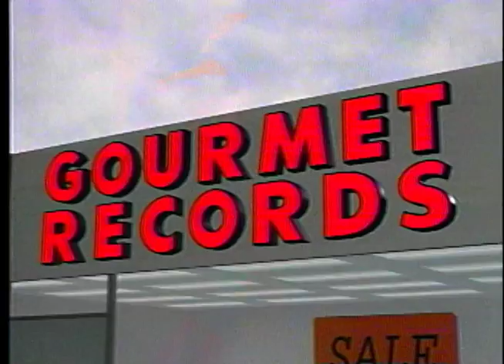Imaginaria - 08 Gourmet Records (Short Circutz)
This is the short "Gourmet Records" from the early computer animation video Imaginaria.

1993 saw Miramar Productions, already known for its Mind's Eye series of pioneering 3D animations, created a companion volume for children called Imaginaria. Eventually Miramar's shorts would be licensed by YTV in Canada to be aired as "Short Circutz" in place of commercials.

Unlike later productions, Imaginaria was only released on VHS tape, the short lived Movie CD format (NOT Video CD) and Laserdisc. This is the higher quality Laserdisc release, carefully digitized.